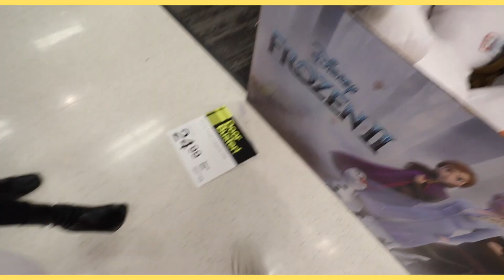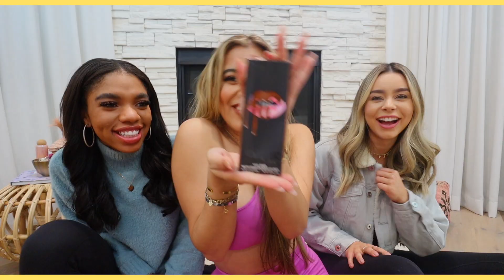BLACK FRIDAY HAUL 2019! *the best deals we found*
6-295 Queen Street East, Suite #326

I respond to my twitter and comments very frequently!)